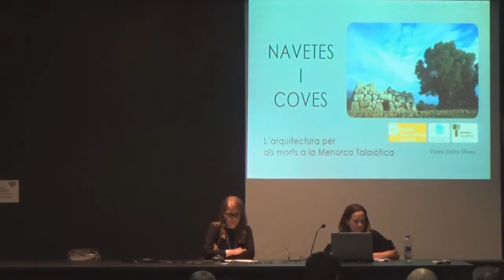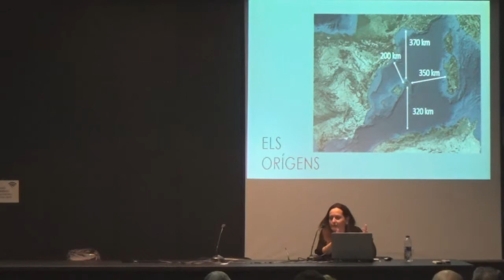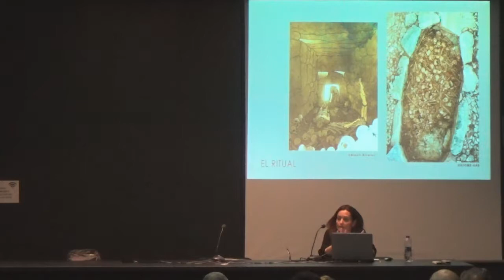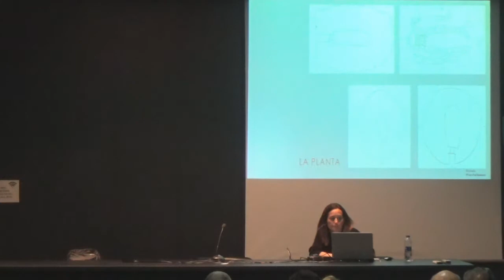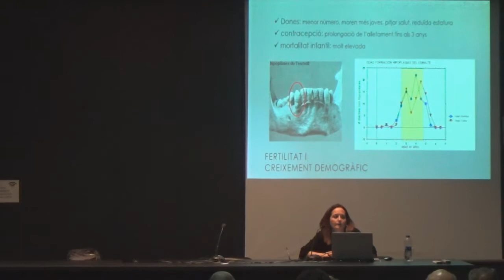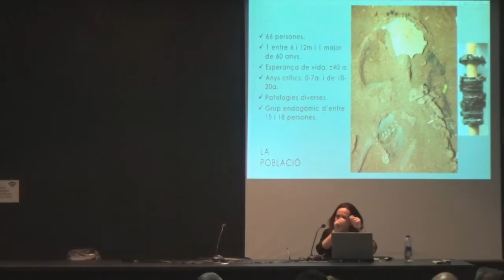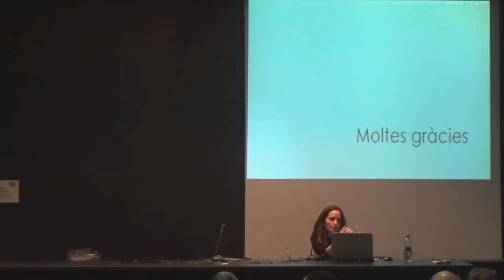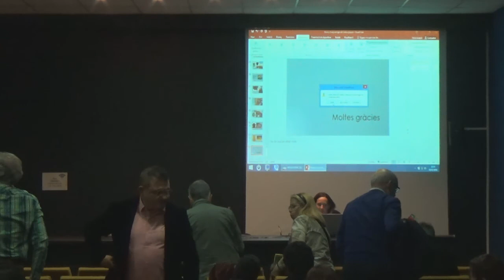Conferència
"Navetes i coves: l'arquitectura per als morts a la Menorca talaiòtica", a càrrec d'Elena Sintes Olives.